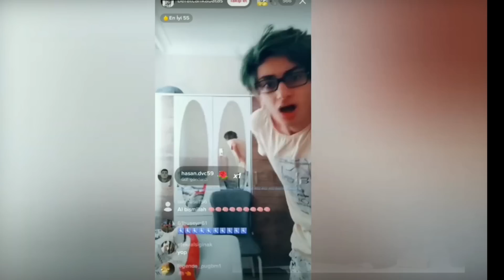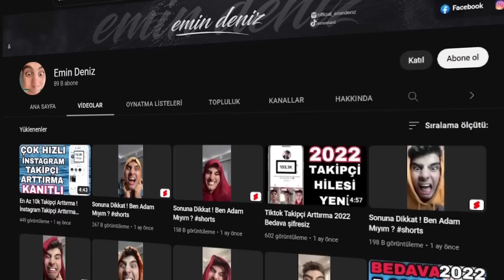RUH HASTASI HERİF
Bugün Ruh Hastası Herif olarak tanımladığım ''Emin Deniz'' adlı tiktok dilencisi hakkında konuştum. Eğer bu ve bunun gibi videoların daha fazla gelmesini istiyorsanız yorumlarda belirtebilirsiniz. İyi seyirler dilerim!